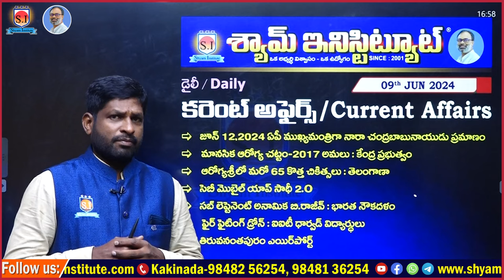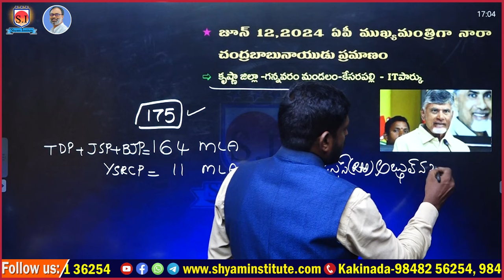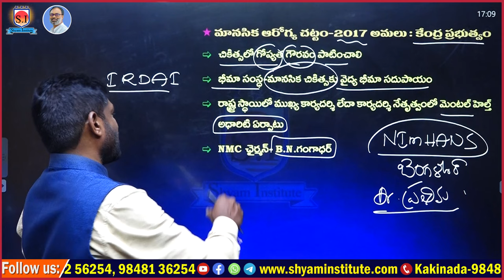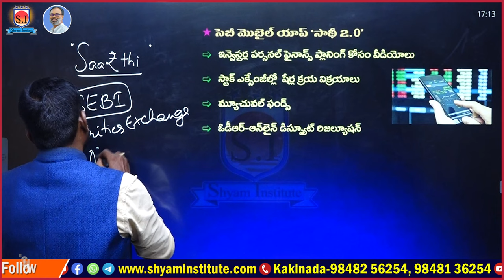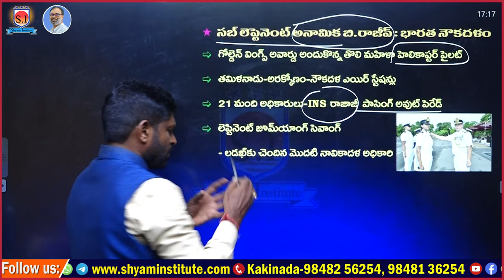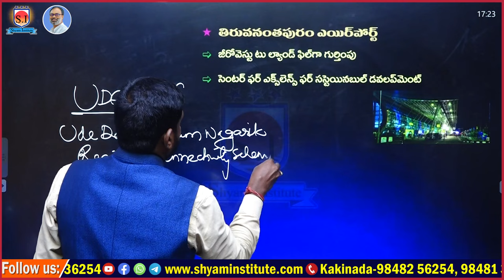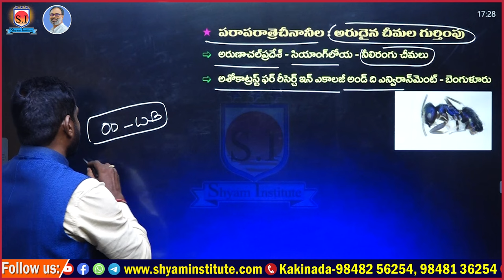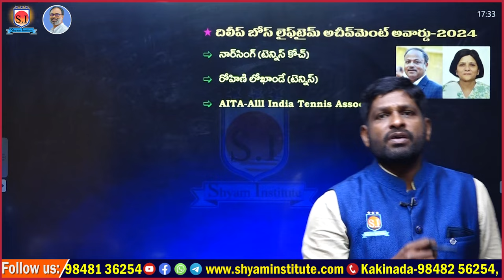Daily Current affairs | June - 9 - 2024 | Use For all competitive exams